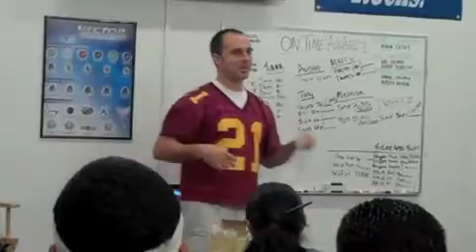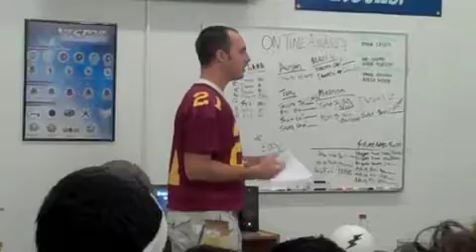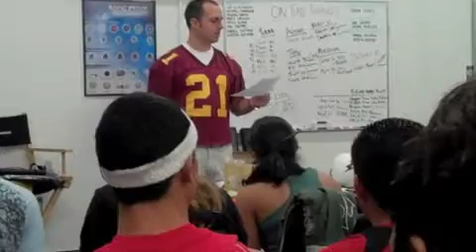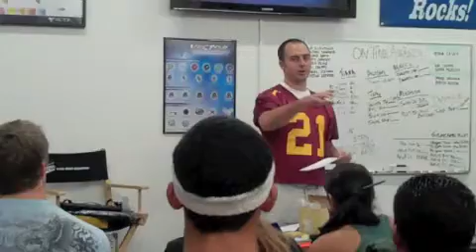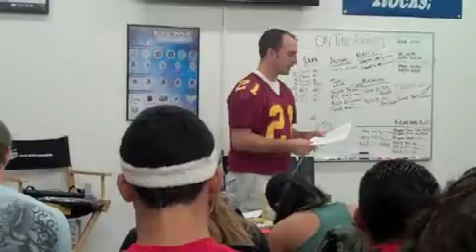Abundant Leads Part 1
How to increase the amount of recommendations and yes' you get from each appointment.  From the "Game On" team meeting summer 2010.